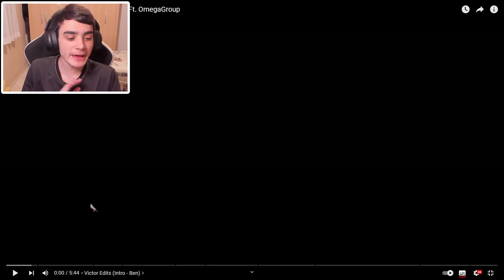(UNIVERSOS BIZARROS!) REACTs | Chaquetrix - Amor // Carnitrix (Ben 10) - Mal | Gab Tennyson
Canal do: @gabtennysonofc

🎮 PSN: LuisHenrick_